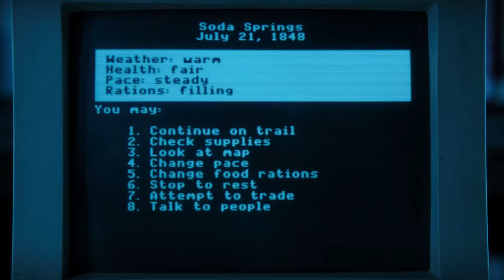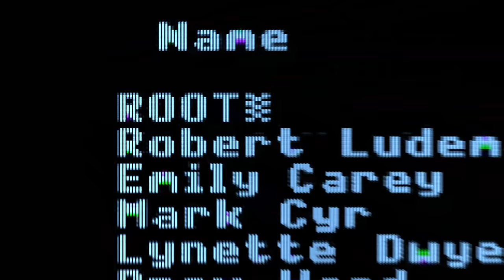For Dear Root（POI）